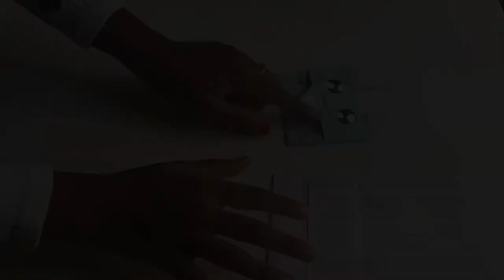HOW TO MAKE PAPER ENVELOPE | EASY AND CUTE ENVELOPE | DIY | ARTS THEATRE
Hii guys!!!